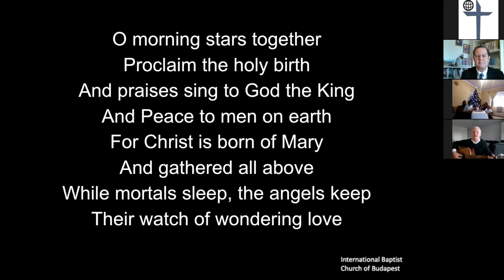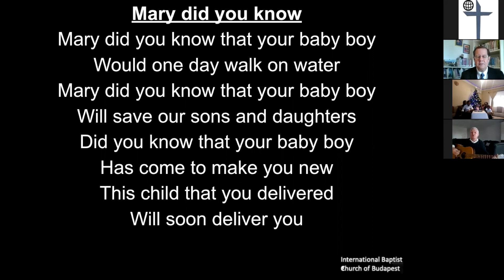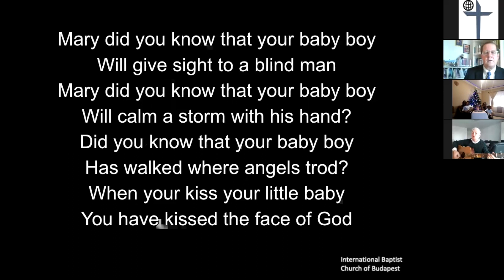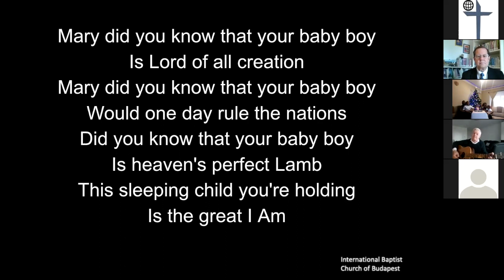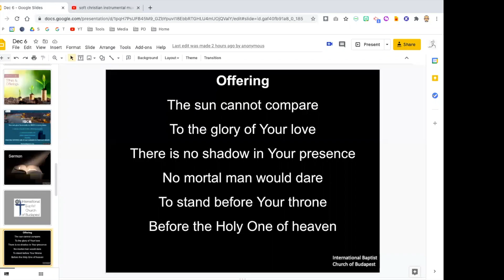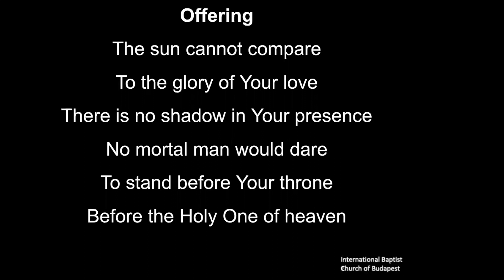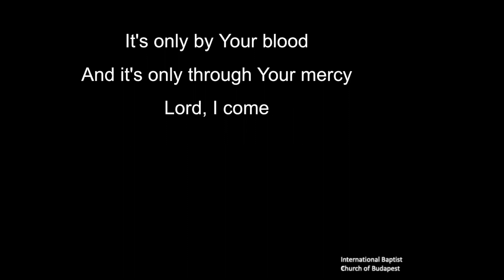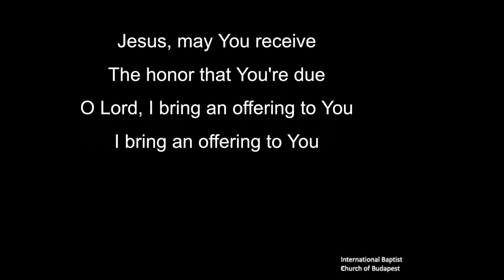Dec 6, 2020 Preparation Isaiah 40:3-5 Second Sunday of Advent:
IBCB ZOOM service